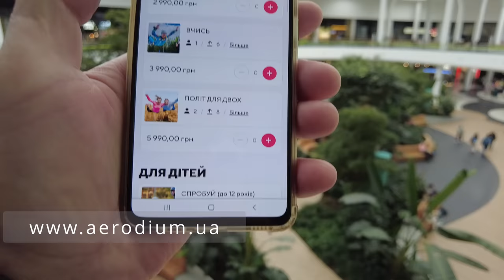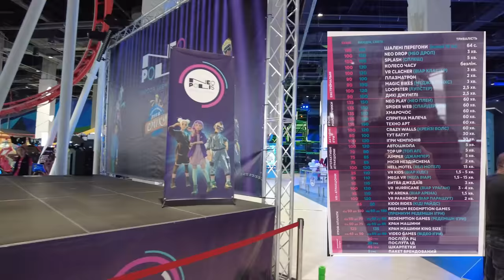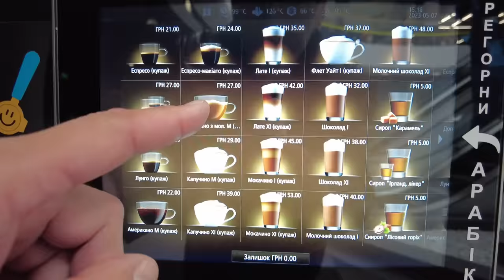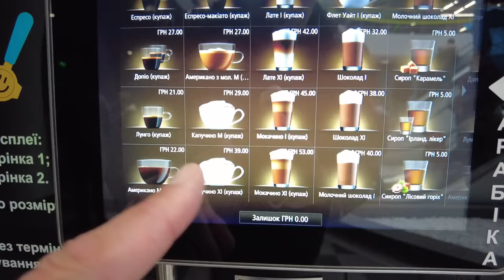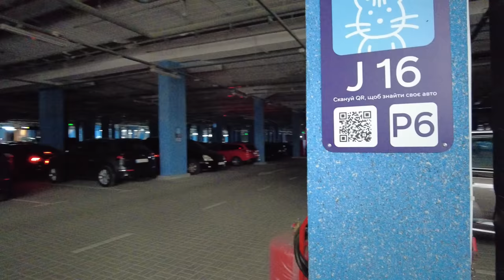Киев. Аэродиниаическая труба. Дети летают выше второго этажа - шок развлечение! Цены. ТРЦ Республика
Сколько стоит свободный полёт в аэродинамической трубе. ТРЦ Република